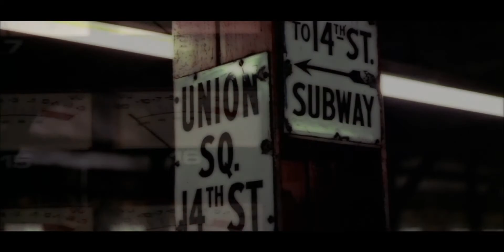The Warriors 2k19 | Da Ridla Beatz Remix | Music Video